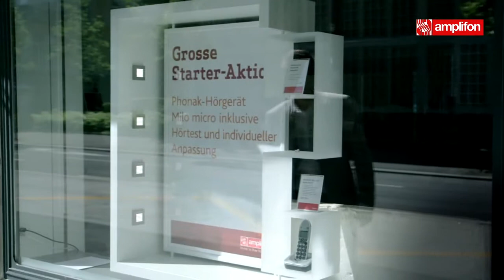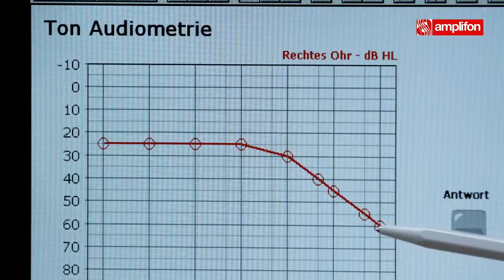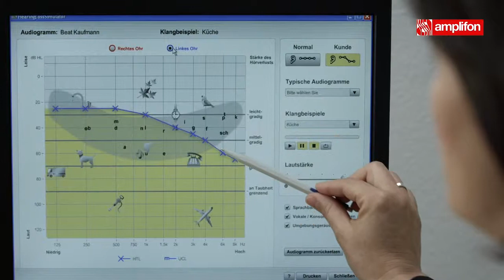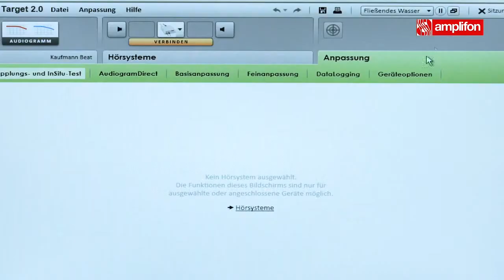Comment se passe un test auditif chez Amplifon?